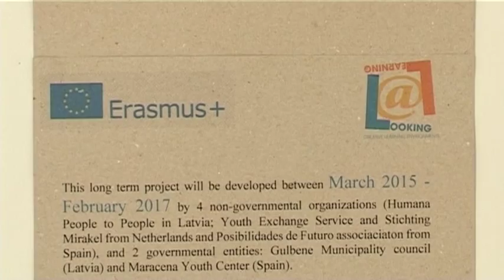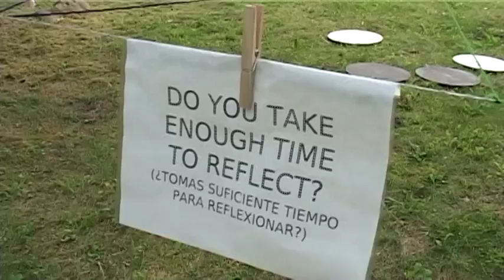Starptautiskā nometne Rankā